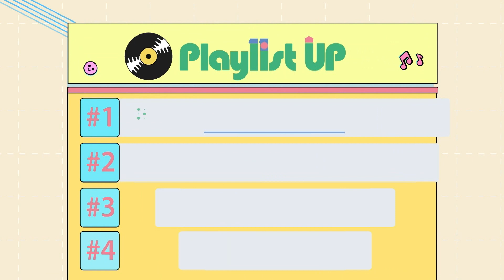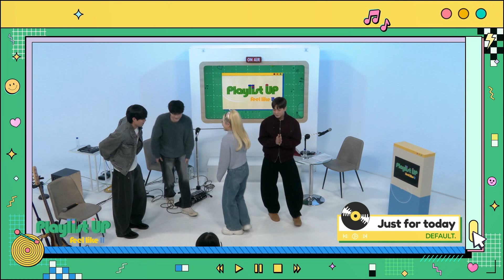[Play11st UP]Dive into Live with DEFAULT. 디폴트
[Dive into Live]
다양한 장르의 아티스트의 라이브에 흠뻑 빠져들 시간, Dive into Live! 어디서든 함께 할 수 있는 내 손안의 작은 콘서트! 매주 월,수,목 11am-12pm Play11st UP에서 함께해요🎶

TODAY GUEST : 디폴트 (DEFAULT.)
TODAY'S SETLIST : 그런 결말 (Kind of ending) / 내 노래, 내 고백 (My song, my love) / 여기 있었네 (Here all along)

모든 음악의 디폴트✨를 꿈꾸는 밴드🎶 디폴트🖤
20년차 찐우정과 함께 청춘을 지나고 있는 디폴트의 대서사📚
차분한 매력의 어쿠스틱 라이브로 가득 채워본 ‘Dive into live'🌊🔉

On their music scene, [DEFAULT.]'s music is the default✨🎶
With their 20-years-old real friendship, calm yet mature charms stood out🖤
Let's dive into [DEFAULT.]'s acoustic live performances🌊🔉